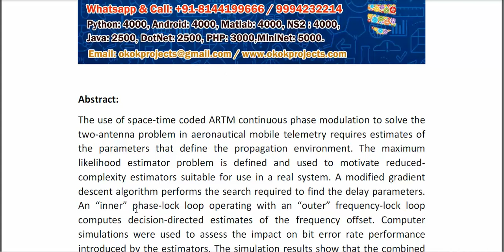Estimators for Space Time Block Coded ARTM CPM in Aeronautical Mobile Telemetry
IEEE PROJECTS 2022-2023 TITLE LIST

Support Including Packages
* Complete Source Code
* Complete Documentation
* Complete Presentation Slides
* Flow Diagram
* Database File
* Screenshots
* Execution Procedure
* Readme File
* Video Tutorials
* Supporting Softwares
Support Specialization
* 24/7 Support
* Ticketing System
* Voice Conference
* Video On Demand
* Remote Connectivity
* Document Customization